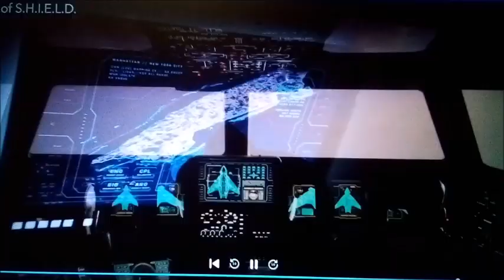the knights of harmony part 17